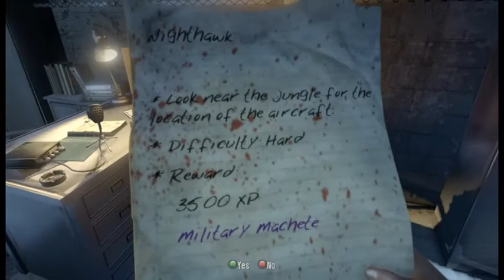Dead Island (part 3/17) - [Playthrough] [No Commentary]